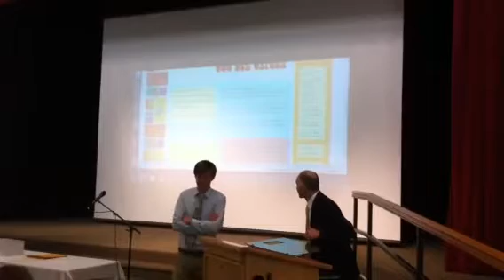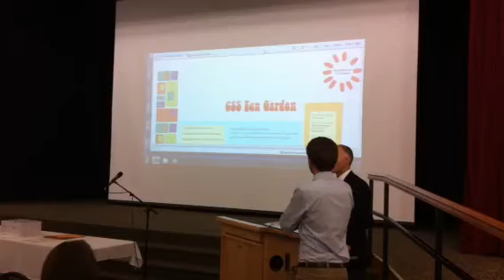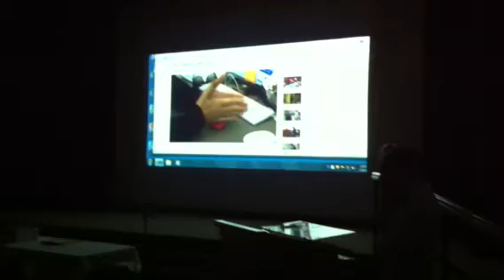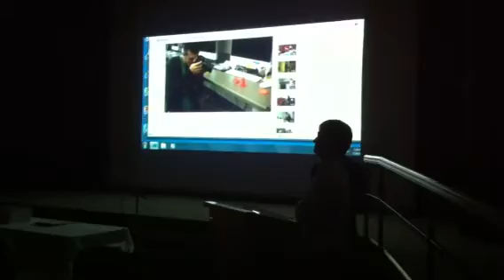Newell K. Whitney honors banquet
Brother Joel Judkins presenting.